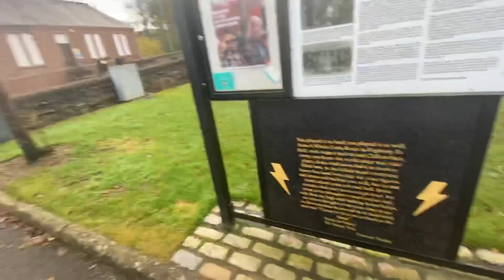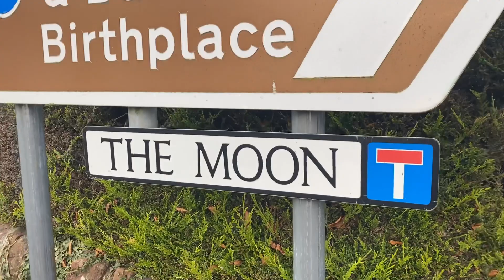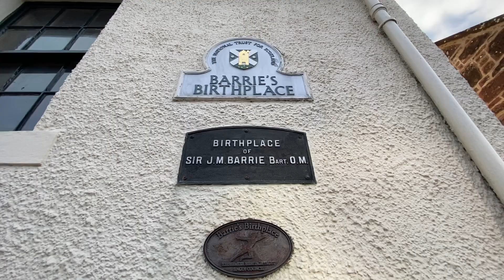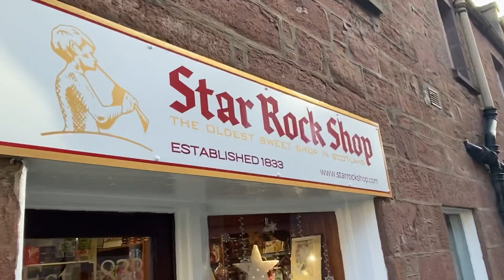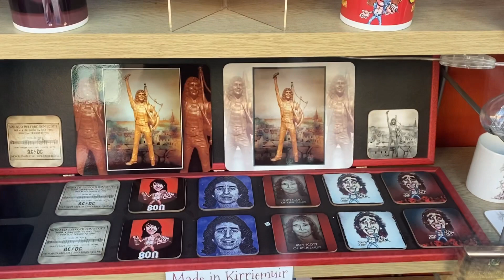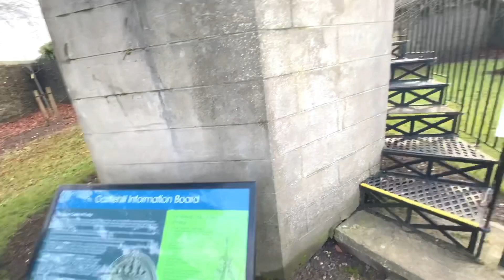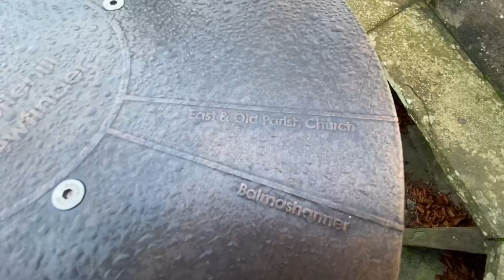A local Tier 3 Roadtrip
This week we visited Elephant Rock, Lunan Bay, Kirriemuir and Forfar, staying inside our designated area.